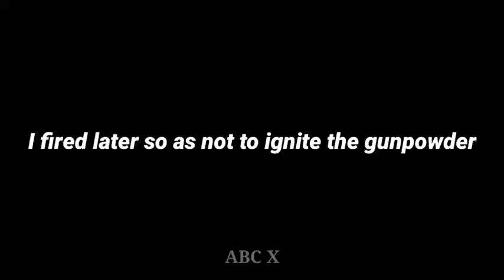30000 Match Chain Reaction 🔥Volcano Eruption(With Giant Gunpowder Ball)Amazing Fire Domino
Today in this video i am going to burn a giant barud ball in a volcano with safety matches!This was an amazing volcano eruption! I have ever make!
☆Caution!
☆Do not try it in the house!
☆Keep enjoy!